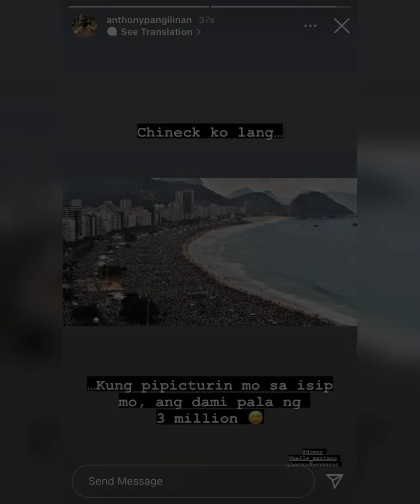DONNY GIVING US A SIGN!?🥺🥰 | DonBelle's D.